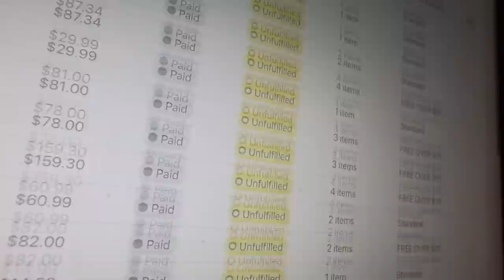VLOG: New gym shoes, early workout, packing orders, inventory, errands, etc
Gymshark White Pullover
Gymshark Leggings
Adidas Cloudfoam
Beige Buttoned Pullover
Gold Hoop Earrings
Gold Choker
Black Gymshark Tee
New White Adidas